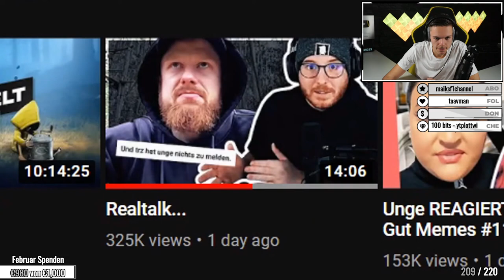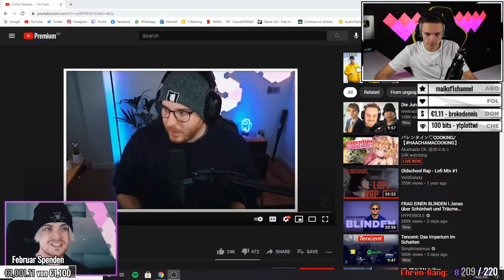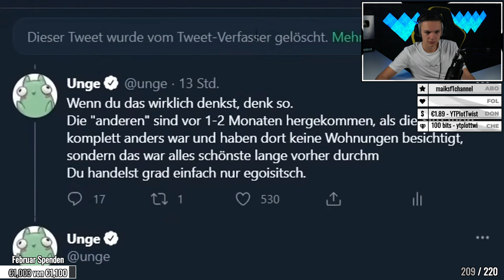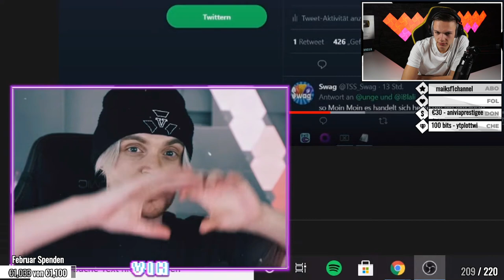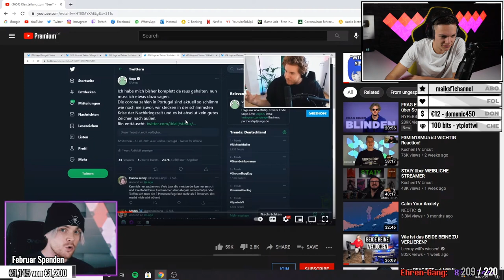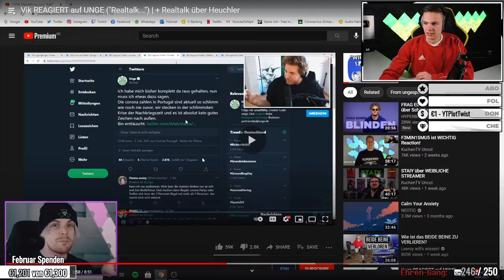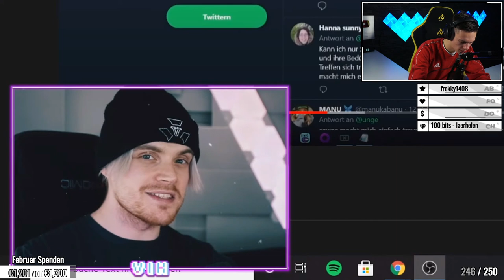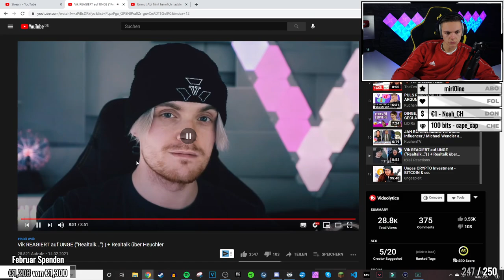Vik über UNGE ("Realtalk...") + Realtalk über Heuchler | ALPHAKEVIN reagiert auf VIK